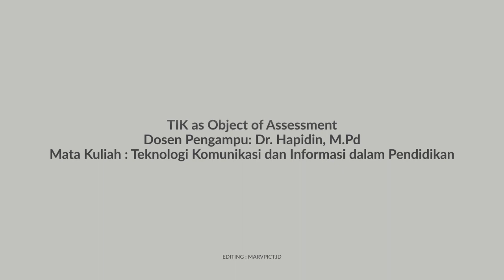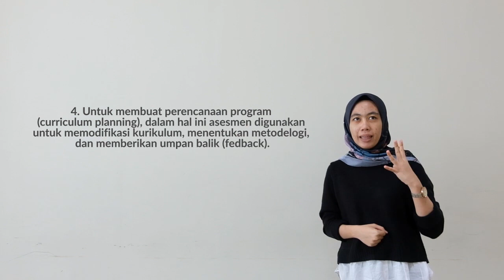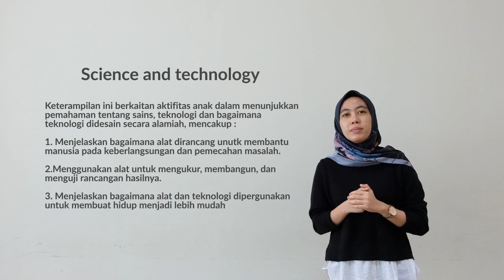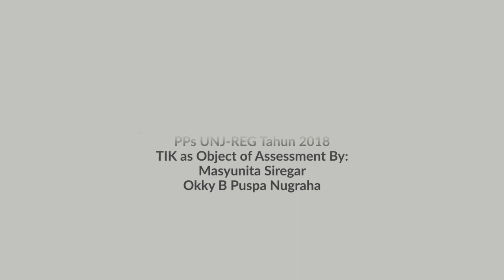TIK as Object of Assessment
Teknologi komunikasi merupakan perangkat-perangkat teknologi yang terdiri dari hardware, software, proses dan sistem, yang digunakan untuk membantu proses komunikasi, yang bertujuan agar komunikasi berhasil.

Tik dalam pembelajaran paud mengandung pengertian segala kegiatan yang terkait dengan pemrosesan, perekayasaan, pengelolaan, dan pemindahan informasi antarmedia untuk PAUD.

Oleh sebab itu, pemanfaatan TIK dalam pembelajaran perlu dirancang, direncanakan, dilaksanakan, dan selalu dievaluasi dari waktu ke waktu. Agar pamanfaatan TIK dalam pembelajaran PAUD dapat benar-benar optimal.

Dosen Pengampu: Dr. Hapidin, M.Pd
Mata Kuliah : Teknologi Komunikasi dan Informasi dalam Pendidikan
Oleh :
Masyunita  Siregar
Okky B Puspa Nugraha
PPs Universitas Negeri Jakarta